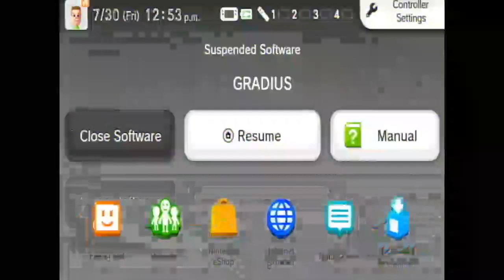Birthday Week 2021: Gradius marathon - Gradius (PC-Engine)